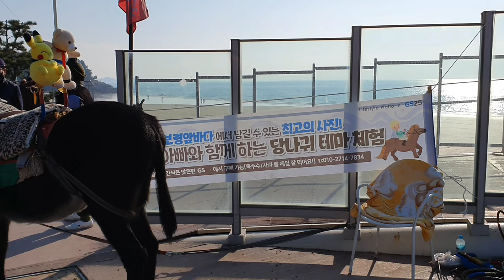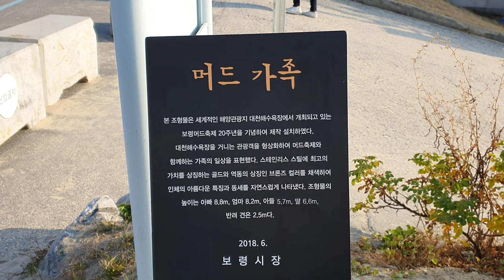【韓国旅行】 韓国の田舎にある有名な海。대천해수욕장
韓国デチョンにある海です。

It's a Korean beach called Daecheon.

Google map
Daecheon beach (대천해수욕장)